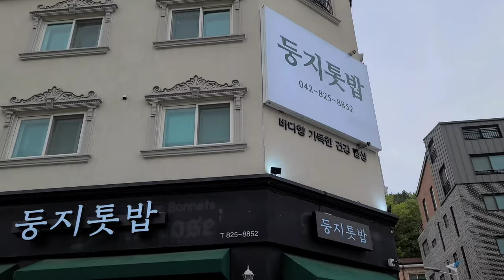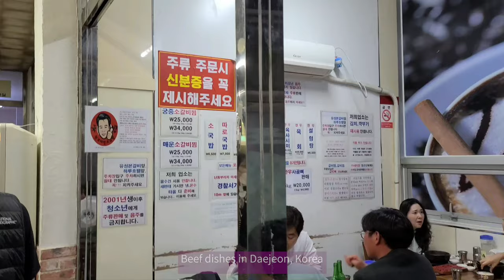【Bakery vlog】 韓国パン屋 & 食堂 Korean food & travel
韓国の大田にある有名なパン屋と色んなレストランです。

It's one of the famous bakeries in Korea, called Sungsimdang & several restaurants in Daejeon.

Google map
1. Sungsimdang (성심당 케이크 부띠끄)

2. Eunhaengdong (대전 은행동)

3. Flying pan (플라잉팬)

4. Dungjitotbap (둥지톳밥)

5. Taepyeongsogukbap (태평소국밥)

6. Hanbat Arboretum (한밭수목원)